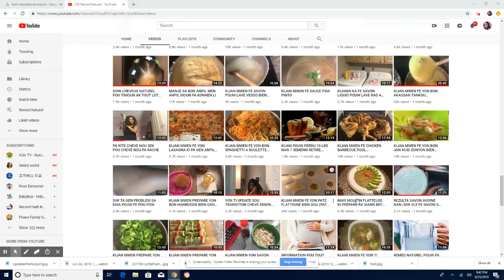DIFERANS ZANMI AK MAKREL VIDEO SA IMPORTANT POUW KONN KOTEW KANPE